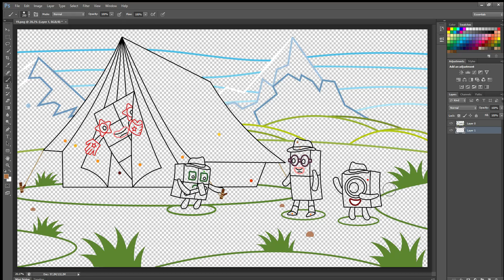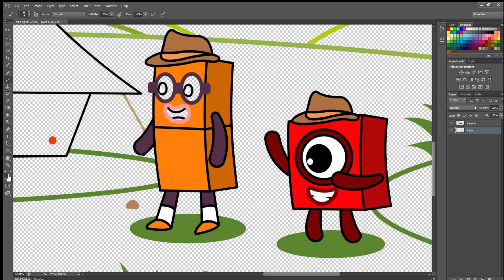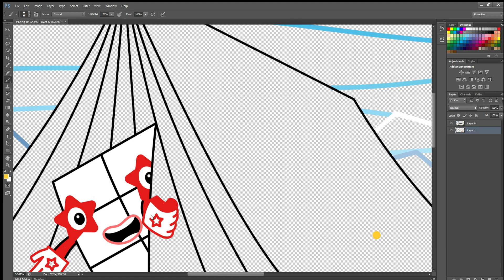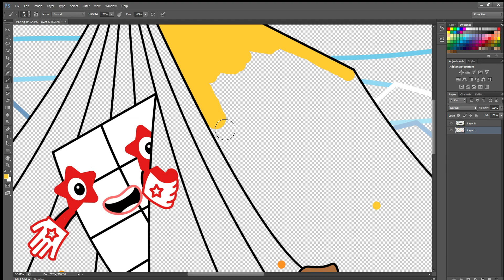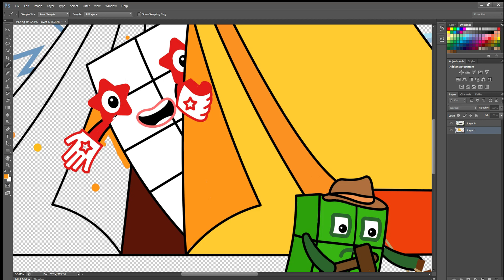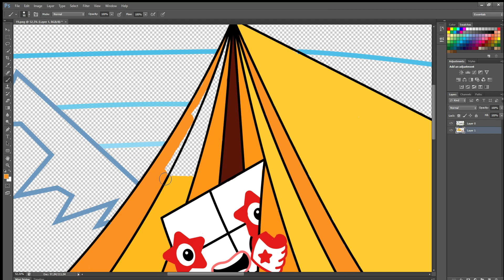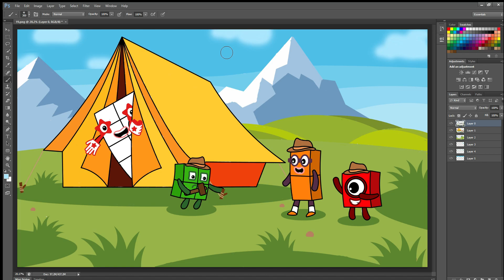More to explore Numberblocks go Camping | Numberblocks Fanmade Coloring Story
Numberblocks v Numberjacks - Looking for Numberblocks - How to Draw the Numberblocks | Learn to Count 1 to 10 | @Numberblocks - Numberblocks Mathlink 1 to 50 - Numberblocks Puzzle 900 what the last number - Alphabet Lore Vs Numberblocks Teen Band But Everyone Is Crying Comparison - Alphabet Lore Vs Numberblocks Band But They Are Sad Comparison! - Numberblocks v Numberjacks - Looking for Numberblocks Cube - Numberblocks Step Squad 1000 to 20 Million - Math-tastic missions - looking for numberblocks step squad - Looking for Numberblocks Cube - more to explore - numberblocks full episodes - numberblocks episodes - learn to count - uncannyblocks - Numberblocks in Minecraft

Watch:    • CHENDA - For You ...